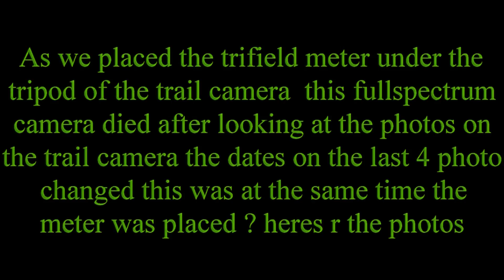DDAY TUNNELS portsmouth uk filmed on 15/9/16 dark knights paranormal